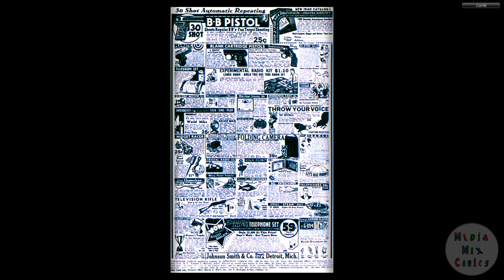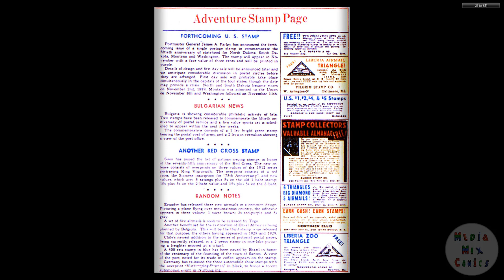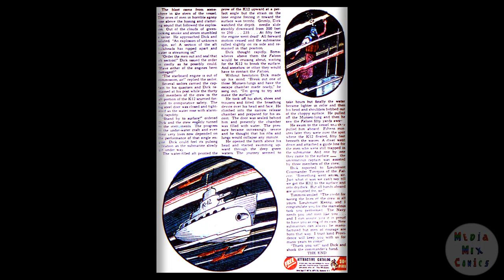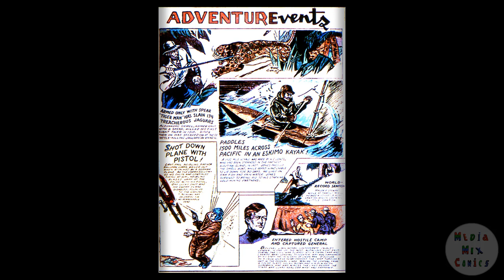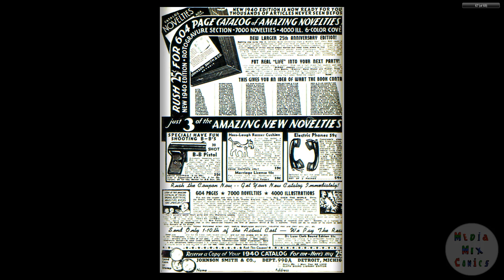DC CHRONOLOGY____00160 Adventure Comics 043